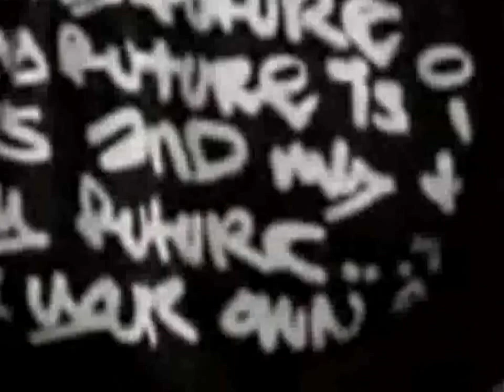Robbie Williams - Often and Better Man (with lyrics) - HD.mp4